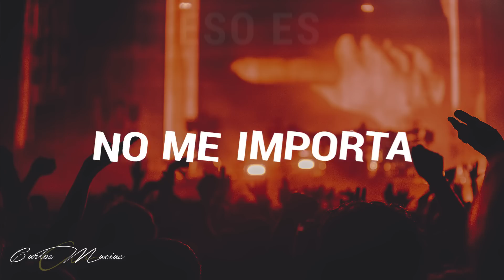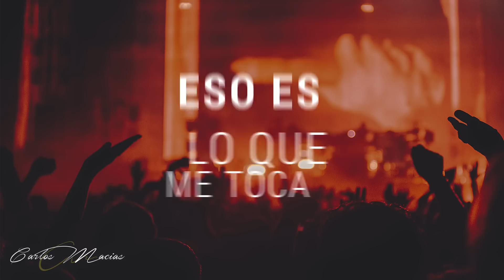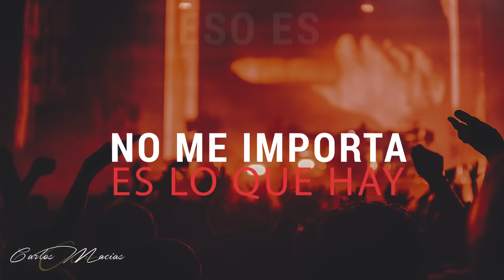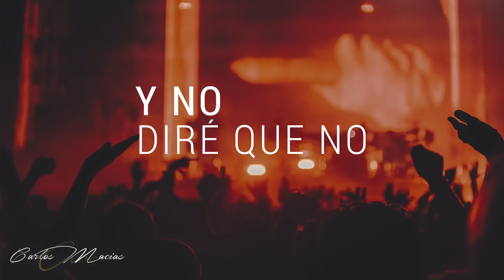Me vale madres-Carlos Macias-Video con letra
Me vale madres no me importa no ser el dueño de tu boca, con una fusión entre lo flamenco y lo latino, esta canción con una temática polémica del amor incondicional, Carlos Macias nos regala otra faceta de su pluma mágica. Disfruten, disponible en todas las plataformas digitales y ya en tiendas también.